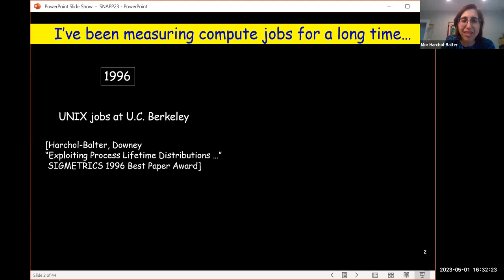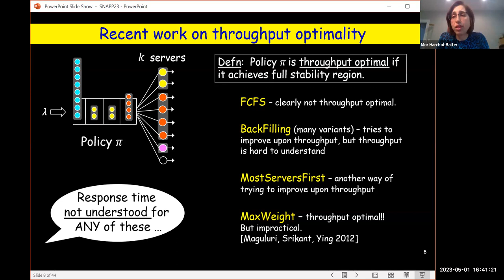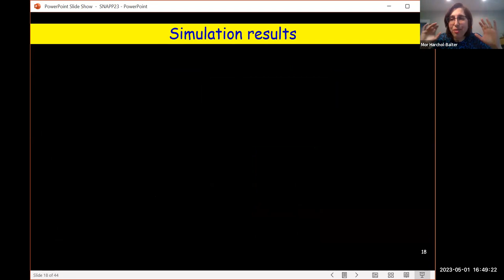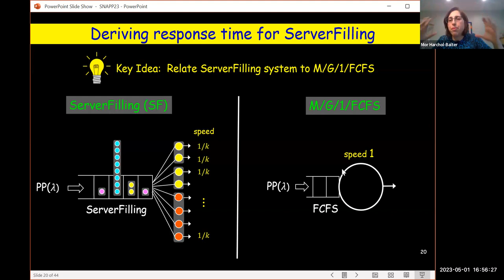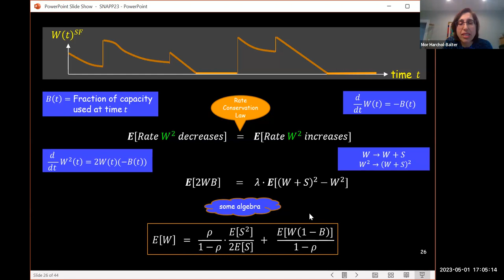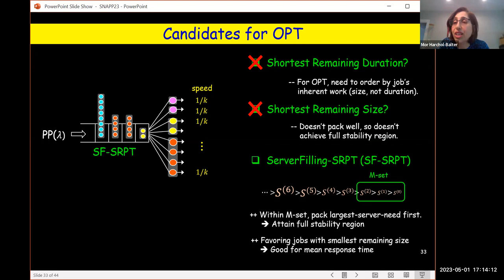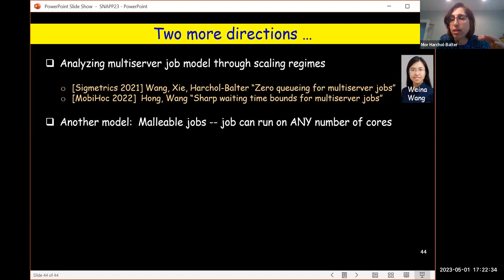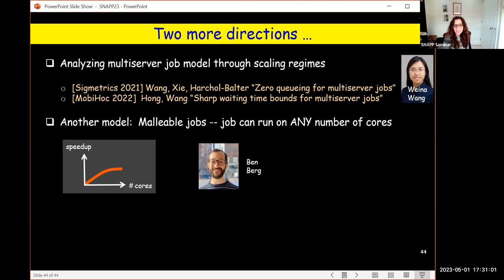SNAPP Seminar || Mor Harchol-Balter (Carnegie Mellon University) || May 1, 2023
Speaker: Mor Harchol-Balter, Carnegie Mellon University || May 1, 2023, Mon, 11:30 am US Eastern Time

Title: Queueing Models for Today's Data Centers

Abstract: Almost all queueing models assume that a job runs on a single server. But this one-server-per-job model is not a good representation of today's compute jobs.
A typical data center job today occupies multiple cores concurrently, often thousands of cores.  We refer to a job that concurrently occupies multiple cores as a multiserver job.  Unfortunately, very little is known about response time in multiserver job queueing models. We present the first results on response time for multiserver job queueing models. In particular, we propose a new scheduling policy for multiserver jobs, called ServerFilling, and bound its response time.

All results presented are very recent and are a testament to how little is understood about multiserver jobs. If you are looking for open problems to work on, this is a good talk for you!

Bio: Mor Harchol-Balter is the Bruce J. Nelson Professor of Computer Science at Carnegie Mellon University. Mor is a Fellow of both ACM and IEEE. She is a recipient of the McCandless Junior Chair, the NSF CAREER award, and several teaching awards, including the Herbert A. Simon Award and Spira Teaching Award. She is a recipient of dozens of Industrial Faculty Awards including multiple awards from Google, Microsoft, IBM, EMC, Facebook, Intel, Yahoo!, and Seagate. Mor's work focuses on designing new resource allocation policies, including load balancing policies, power management policies, and scheduling policies. Mor is heavily involved in the SIGMETRICS / PERFORMANCE research community, where she has received many paper awards (INFORMS George Nicholson Prize 22, SIGMETRICS 21, SIGMETRICS 19, PERFORMANCE 18, INFORMS APS 18, EUROSYS 16, MASCOTS 16, MICRO 10, SIGMETRICS 03, ITC 03, SIGMETRICS 96). She is also the author of a popular textbook, Performance Analysis and Design of Computer Systems, published by Cambridge University Press, which bridges Operations Research and Computer Science.